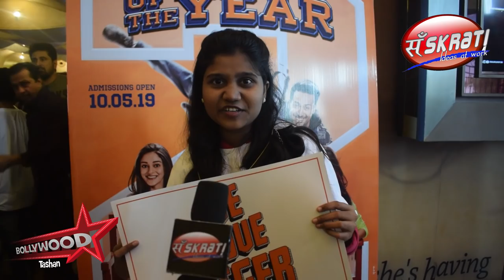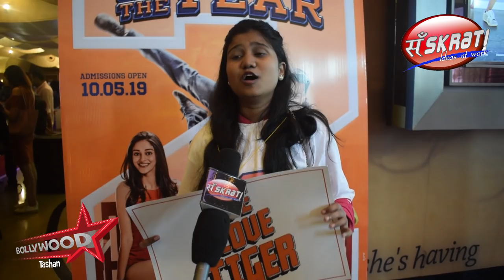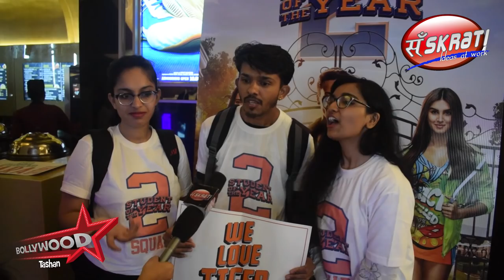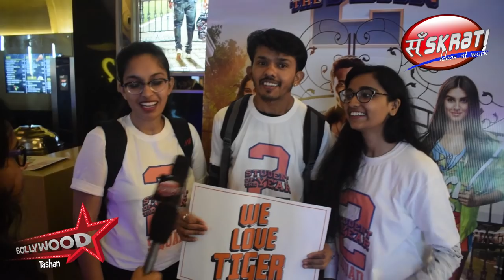Student Of The Year 2 Trailer Public Review | Crazy Fans Reaction | Tiger Shroff, Ananya, Tara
: Watch Only On Bollywood Tashan

You can buy Bollywood Tashan's Recommend Items from Amazon

👉 Bollywood Tashan's Official Channel
👉 Brand/Digital/Campaign Marketing
👉 Movie Marketing
👉 Celeb Management/PR